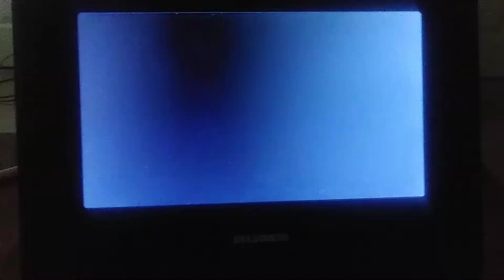Opening to Sesame Street Zoe's Dance Moves 2003 DVD